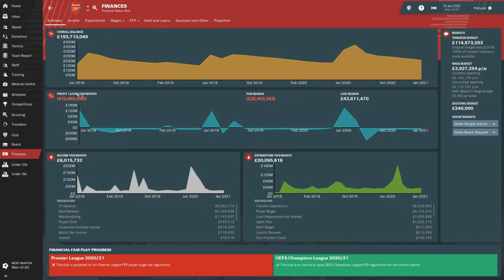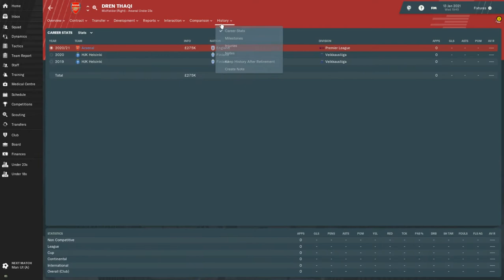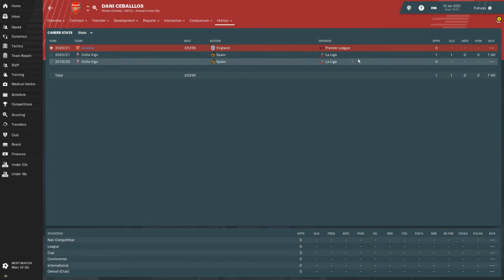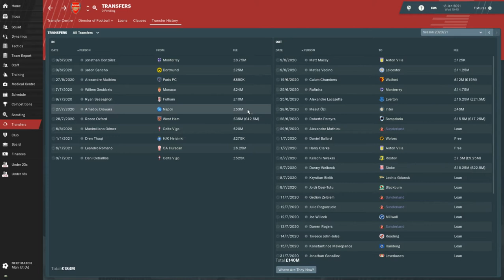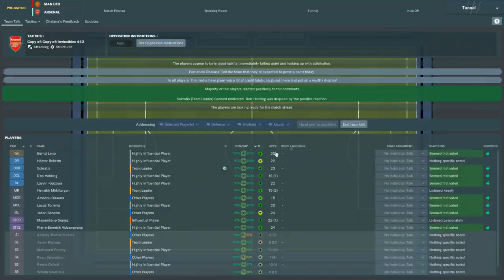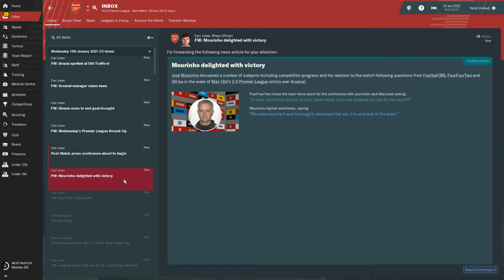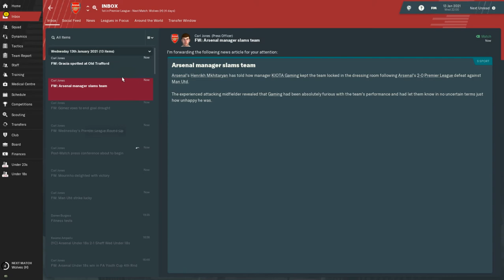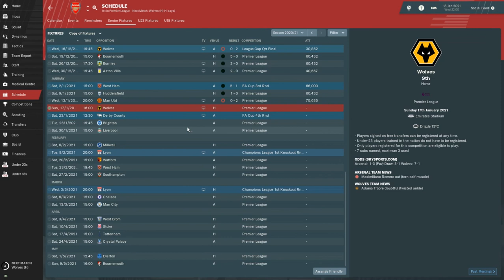A NEW ERA | ARSENAL | FM19 | S3 Ep6 – Snowflakes (Manchester United)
I am back for more of the Arsenal save on FM19/Football Manager 2019. I am back in charge of my boyhood club Arsenal. I have mentioned previously that I pretty much always do a save with Arsenal.

The aim of this save has evolved to be about trying to rebuild an invincible season, and to add the much coveted first champions league trophy.

Today the Gunners take on Manchester United in the Premier League.

I have set up all of the Arsenal videos to sit within the following playlist, so that you can visit back and see all episodes of this journey

Thanks
KIOTA Gaming